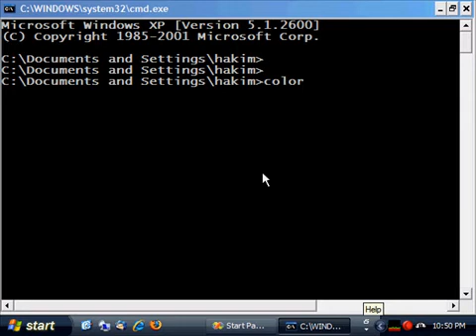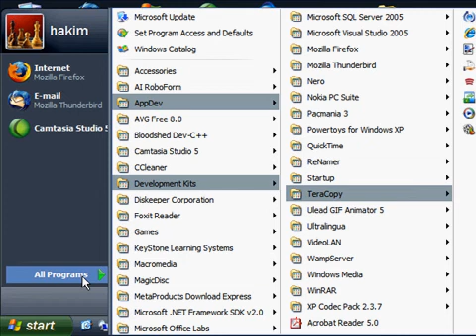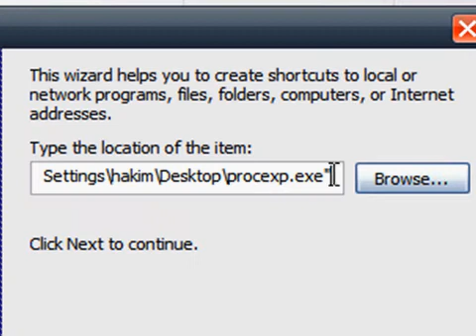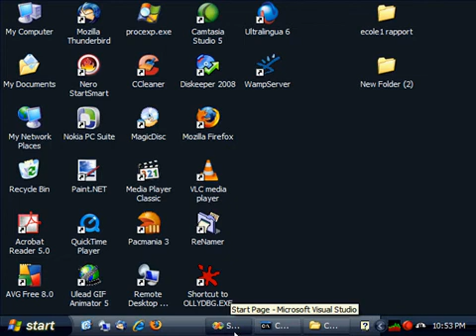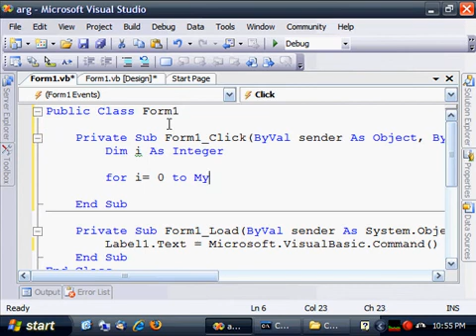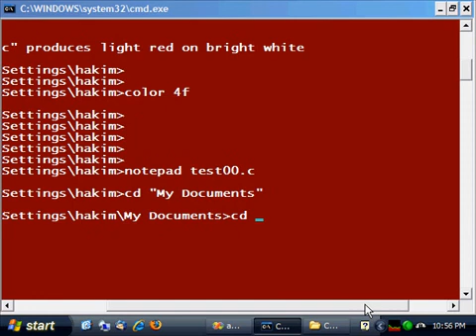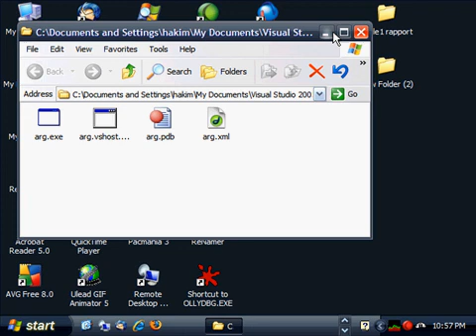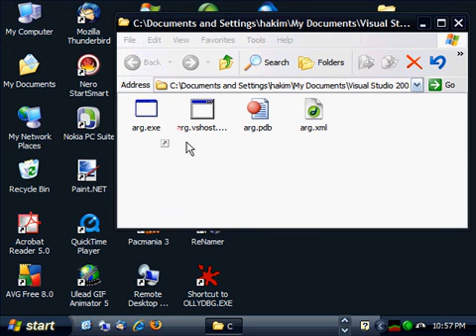Passing arguments to Windows programs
In this video we show how to pass arguments to Windwos programs using three methodes.
we even program a small program in VB.NET to use it to demonstrate the third method!